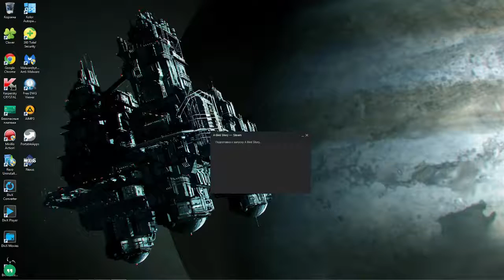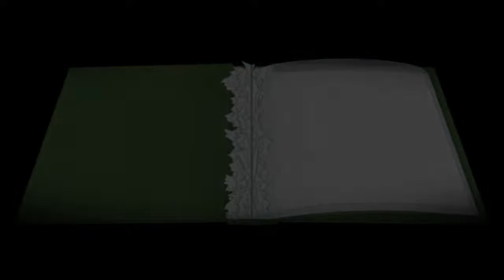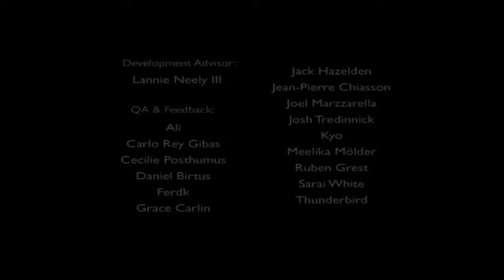A Bird Story №2